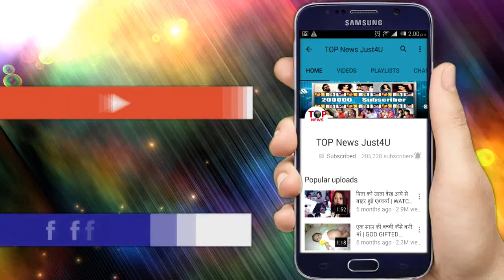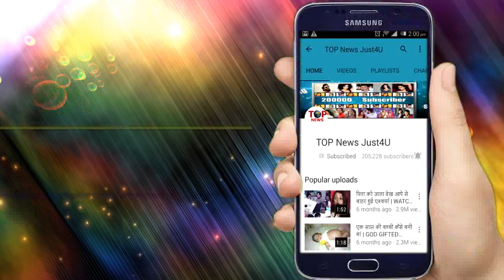SHOCKING! HINA KHAN पर लगा 12 लाख की धोखाधड़ी का आरोप, जानिए क्या है सच्चाई